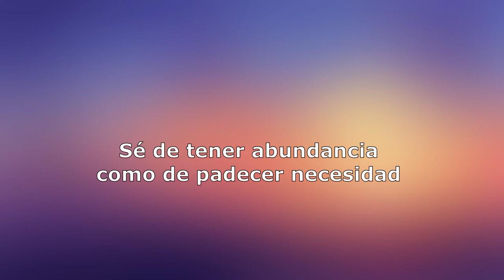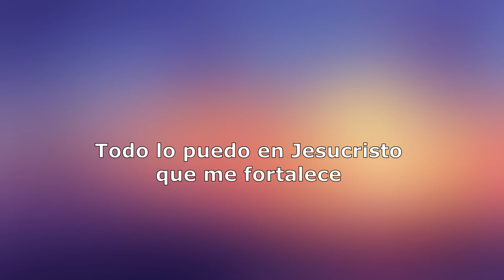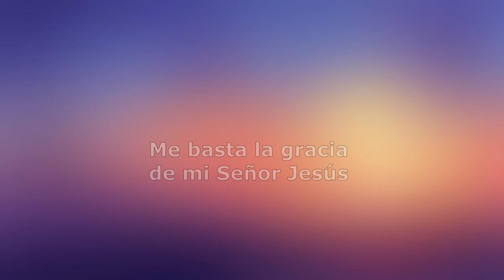Todo Lo Puedo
Esta canción la compuse en base a Filipenses 4:12-13 y 2da. Cor. 12:9.